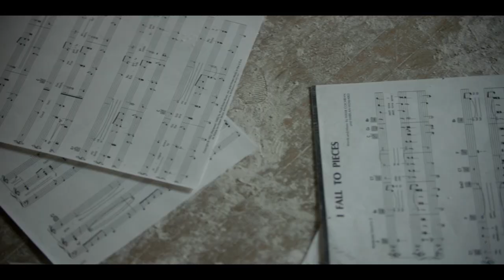Long Long Time (Linda Ronstadt) Performed by Mary Beth Anthony, Songwriter Gary White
The song "Long Long time" expresses letting go of a sought after love. In this video, Artist, Singer/Songwriter Mary Beth Anthony performs the song "Long Long Time"  with a heartfelt and melancholic delivery. Musically, it is purposely kept simple with only vocals and guitar. In the video production and story interpretation of "Long Long Time", the protagonist, Mary Beth, takes on an interesting and unique perspective, but no "ghosts" here in this music video. Special thanks to musician Mike B. for playing guitar on this song.

This music video was shot on location on September 12 , 2021. Mary Beth Anthony recorded this song on January 17, 2021. "Long Long Time" was written by Gary White and made a hit by Linda Ronstadt, peaking at Number 25 on the U.S. billboard charts in 1970. It has been covered by other artists, including Lynn Anderson and Alannah Myles. Much Appreciation to songwriter Gary White for writing this touching hit song and to Linda Ronstadt for her impeccable vocals on "Long Long Time."

Produced by
Bolder Pictures and Mary Beth Anthony
DP Josh Schreve
Hair, Make up, Wardrobe Mary Beth Anthony

Long Long Time LYRICS
Love will abide, take things in stride
Sounds like good advice but there's no one at my side
And time washes clean love's wounds unseen
That's what someone told me but I don't know what it means

Cause I've done everything I know to try and make you mine
And I think I'm gonna love you for a long long time

Caught in my fears
Blinking back the tears
I can't say you hurt me when you never let me near
And I never drew one response from you
All the while you fell all over girls you never knew
And I think it's gonna hurt me for a long long time

Wait for the day
You'll go away
Knowing that you warned me of the price I'd have to pay
And life's full of flaws
Who knows the cause?
Living in the memory of a love that never was
Cause I've done everything I know to try and change your mind
And I think I'm gonna miss you for a long long time
00:00 Introduction
00:12 Verse 1
00:32 Verse 2
00:53 Chorus
01:16 Solo